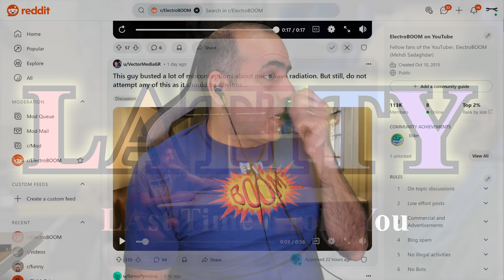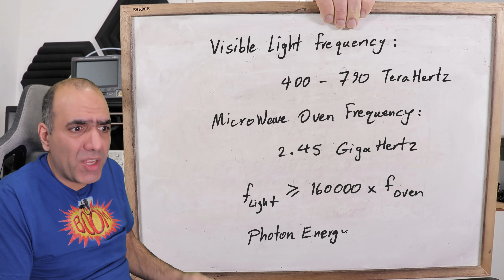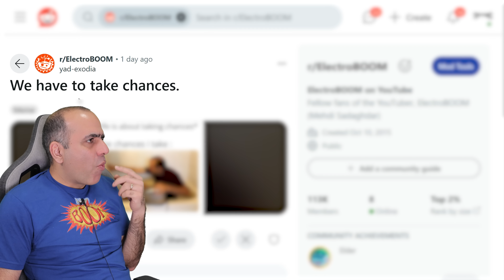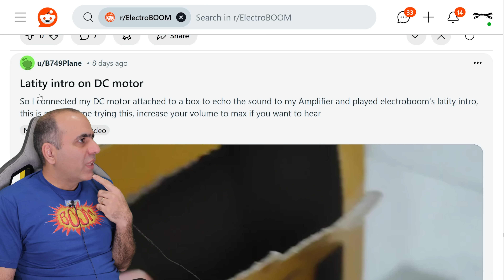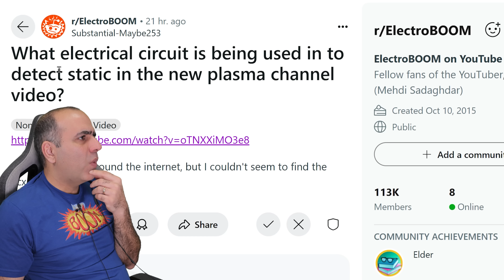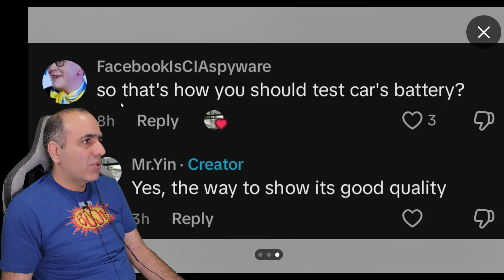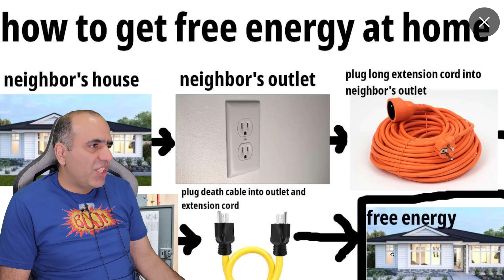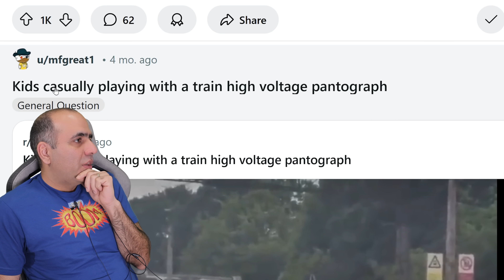Can You Microwave Yourself?! (LATITY014)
Below are my Super HUGE Patrons!

Sam Lutfi
Zoddy
River Champeimont
Michael Lloyd

0:00 Intro
0:18 Microwave Radiation Outside in the Open
5:07 Can a DC Motor be a Speaker?
6:40 Ground News (sponsor)
8:06 Memes and stuff!
8:49 Turning Gas Cooker with Capacitor/Static Discharge
10:03 A ton more memes and videos